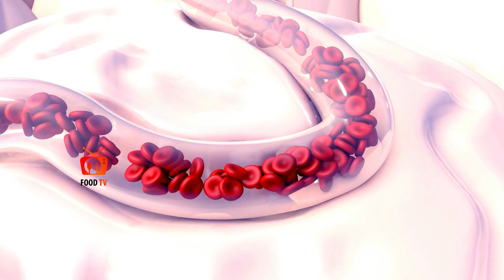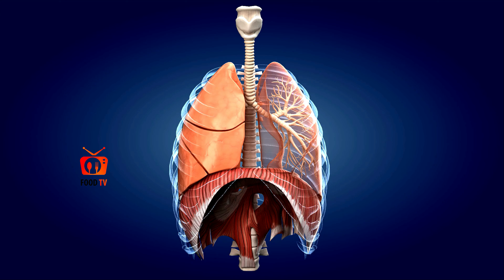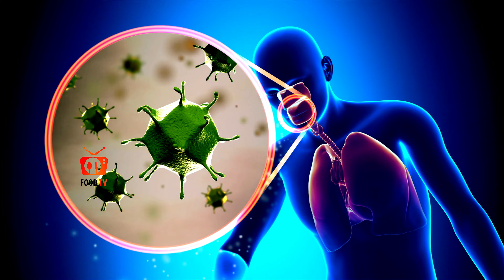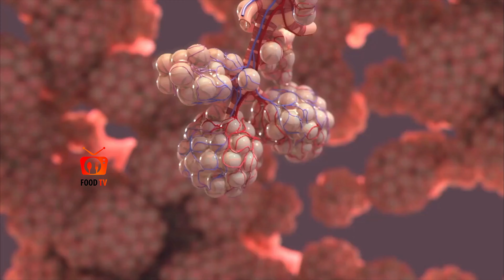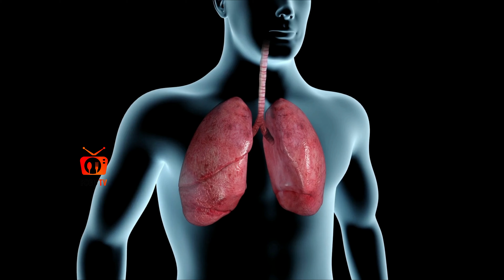फेफड़े ख़राब होने से पहले मिलते हैं ये संकेत || Respiratory Failure in Hindi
If you have lung damage, it's important to take care of your health and manage your condition. This might include making lifestyle changes, following a treatment plan recommended by your doctor, and avoiding activities or substances that could worsen your symptoms.

फेफड़े खराब होने के लक्षण,
फेफड़े खराब होने पर क्या करे,
फेफड़े के रोग,
fefde kharab hone se kya hota hai,
fefde kharab hone ke lakshan kya hai,
fefdo me pani ka ilaj,
fefde ke rog ke lakshan,
fefde kharab hone ki vajah,
fefde kharab hone ke sanket,
fefde kharab hone ke lakshan,
fefde kaise kharab hote hain,
lungs infection symptoms in hindi,